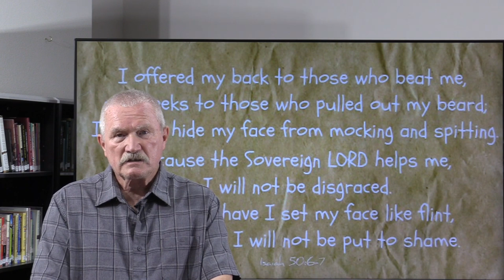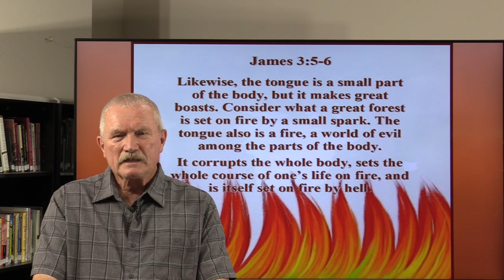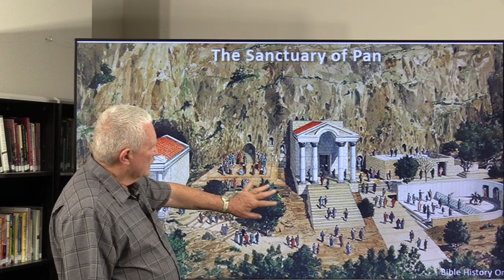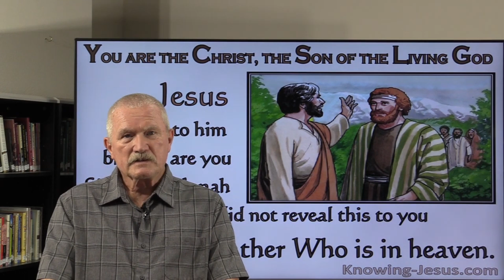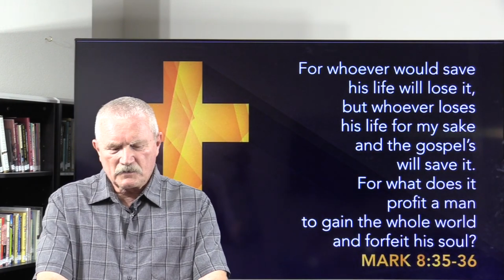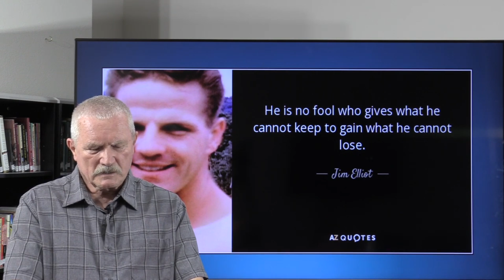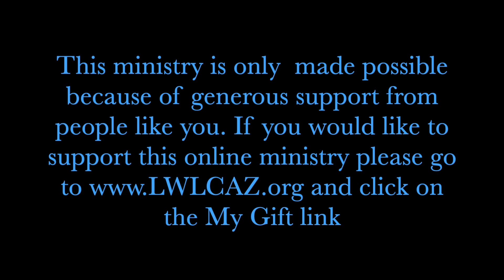Bible Study with Dr. Dennis Nelson - September 11, 2024